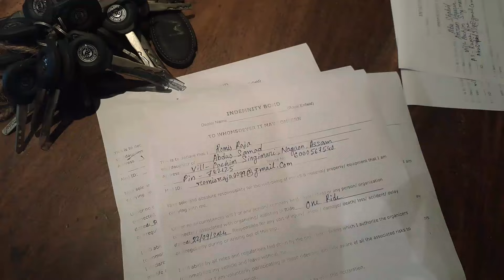Exploring Umrangso Golf Field | Dima Hasao,Assam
Welcome to my channel,in this video you will see a beautiful place surrounded by mountains and lake.This place is also know as Golf Field of Umrangso.Umrangso is situated in Dima Hasao District which is under state Assam.Hope you enjoy the video 🙂

Umrangso
Umrangso Gold Field
Falcon Festival in umrangso
Umrangso camp
Umrangso vlog
Umrangso panimur
Umrangso cave
Umrangso view
Umrangso town
Umrangso tourist place
Umrangso Assam
Umrangso jet ski
Umrangso dalmia cement